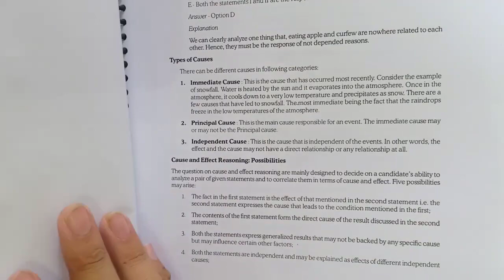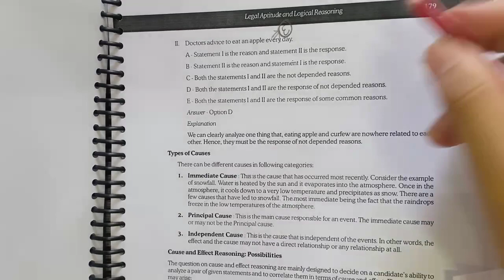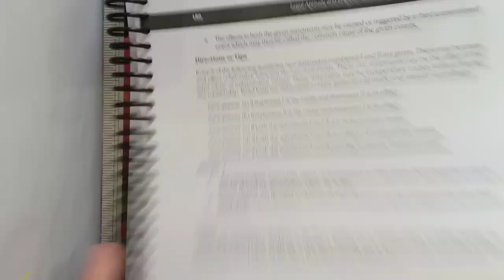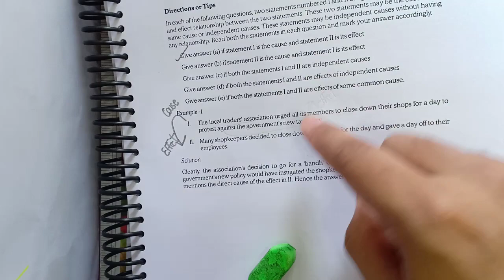CSEET Cause and Effect Reasoning | CSEET Logical Reasoning | CS GO CSEET